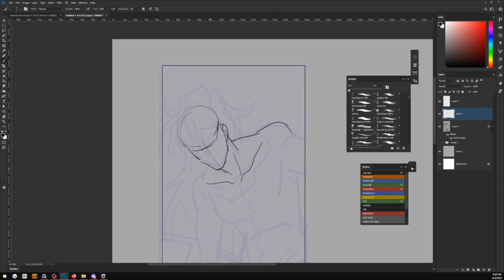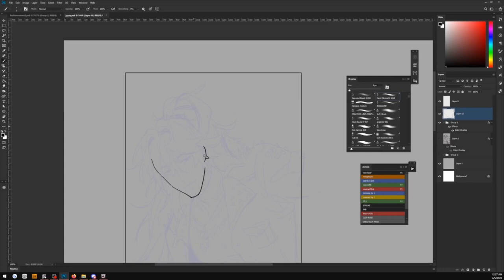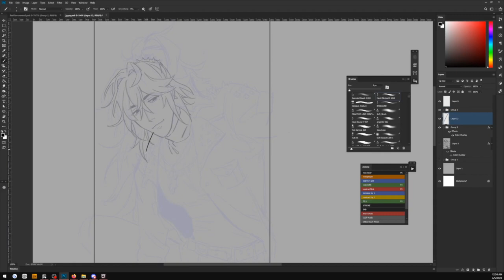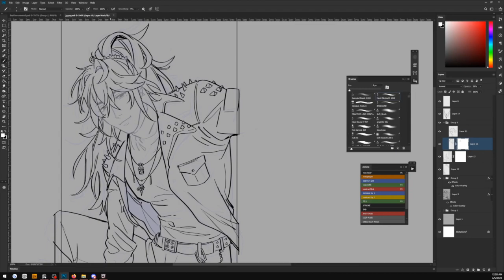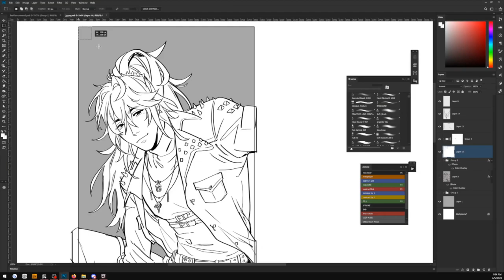Honkai Star Rail Jing Yuan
This is an old drawing that I only just recently decided to slap some color onto ;w;. I just thought Jing Yuan would look cute in punk clothes (because of his relic set)!!!